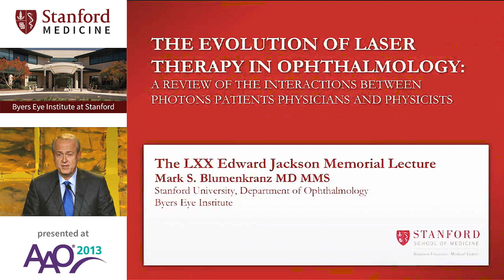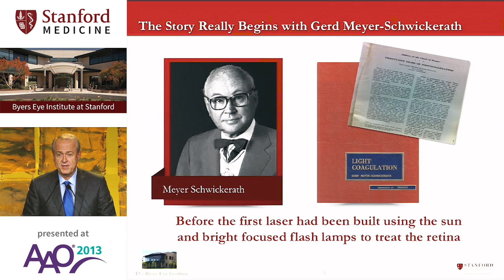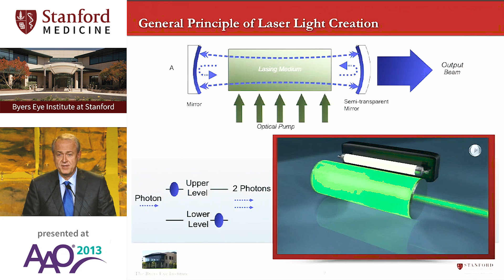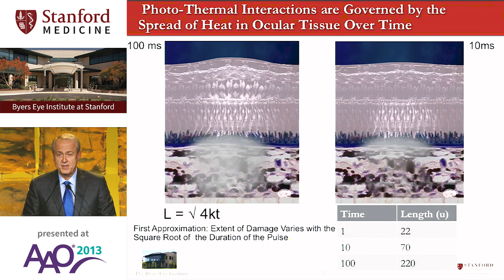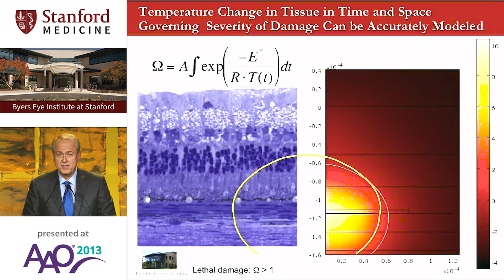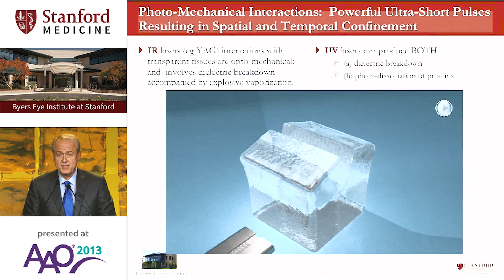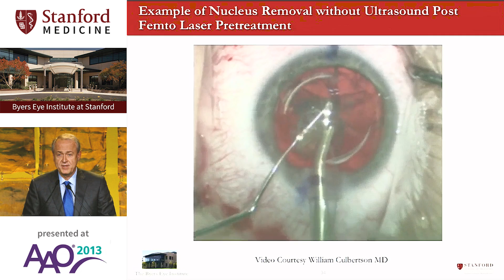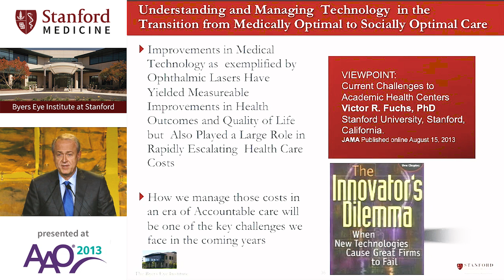02 Jackson WIP03 CB